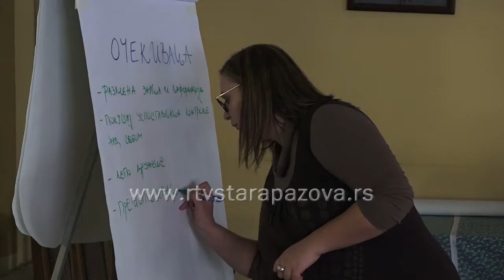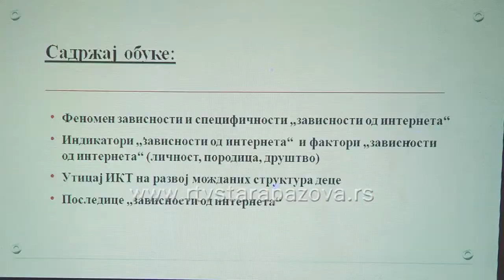Edukacija socijalnih radnika o zavisnosti od interneta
U Klubu za dnevni boravak održana je edukacija bez provere znanja o problemu zavisnosti od interneta i uticaju digitalnih tehnologija u organizaciji staropazovačkog Centra za socijalni rad.